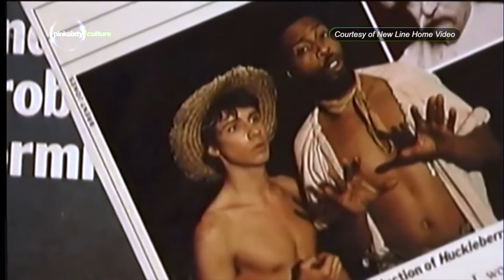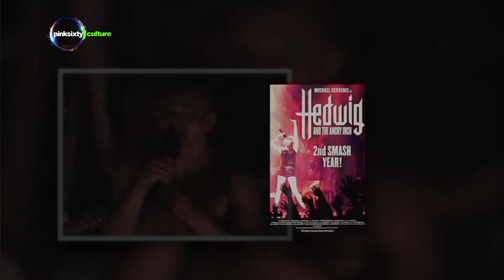JOHN CAMERON MITCHELL | Pinksixty Culture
This week on Pinksixty Culture:

Actor, playwright, screenwriter, and director John Cameron Mitchell